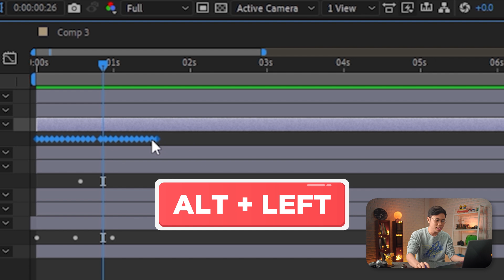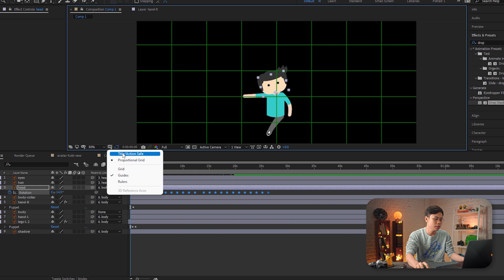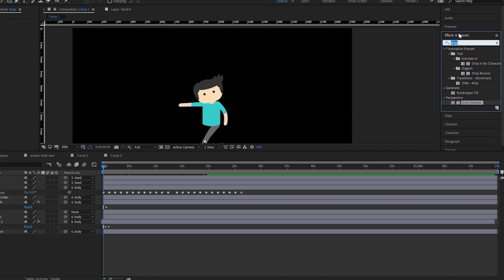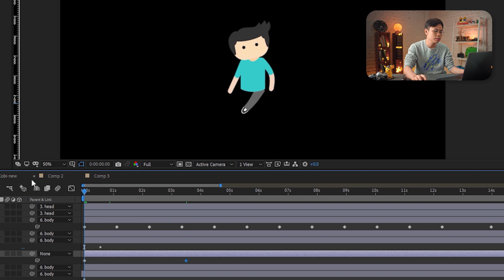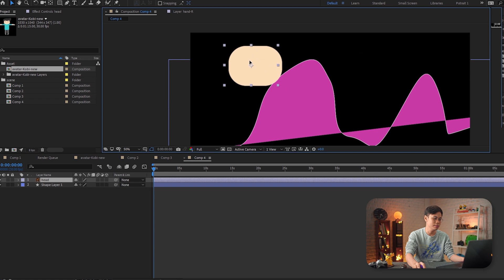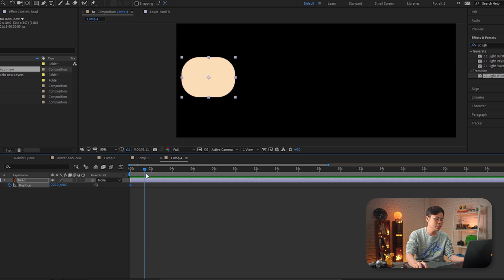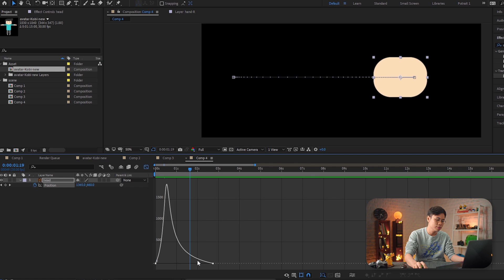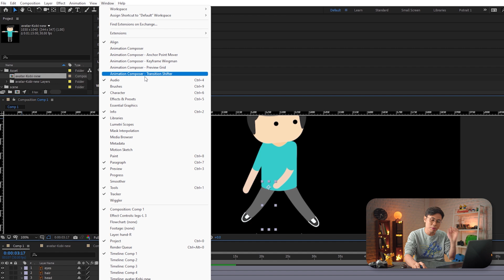Tips & Trik di Adobe After Effect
Kalau kalian udah nonton video sebelumnya, atau udah nyoba bikin animasi sendiri di After Effects, mungkin kalian jadi sadar sesuatu. Ya, after effects ini… rumit. Rasanya udah kayak nemu mata pelajaran yang bikin kalian enggak ngerti apa yang nggak kalian ngerti. Susah banget! Oke, oke. Di video kali ini, bakal ada beberapa tips dan trik buat kalian yang masih bingung, biar kalian makin jago bikin animasi.

Cari tau lebih lanjut di:

Taman Edukasi video series mata pelajaran: Animasi! 👾

Bersama host kita, Enrico Jontahan, Creative Lead Kok Bisa, kita akan belajar lebih jauh soal animasi dan desain! 📼🎨

Taman Edukasi adalah program di mana Kok Bisa dan edukreator-edukreator terpilih memproduksi 120 video pembelajaran berkualitas di bidang akademis dan vokasi. Program ini didukung/disponsori oleh YouTube Learning.

Taman Edukasi memiliki misi untuk menyediakan video-video edukasi berkualitas untuk jutaan pelajar dan guru di seluruh Indonesia, secara gratis. Jadi tunggu apalagi?